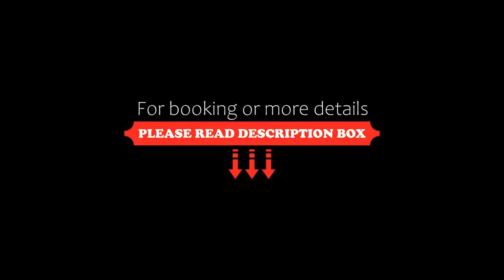La Contessa Pool & Sea View, Santa Teresa Gallura, Italy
About Property:
Located in Santa Teresa Gallura, La Contessa Pool & Sea View provides accommodation with free WiFi and a garden with an outdoor swimming pool and pool views. Private parking is available on site.
All units here have air-conditioned living room and feature a flat-screen TV, a living room with a sofa, a well-equipped kitchenette with a dining area, and a private bathroom with bidet, a hairdryer and free toiletries. A fridge, an oven a...
Property Type: Hotel
Address: Via Lucania 6, 07028 Santa Teresa Gallura, Italy
Searching For
1. La Contessa Pool & Sea View - Santa Teresa Gallura - Italy
2. La Contessa Pool & Sea View - Santa Teresa Gallura - Italy Address
3. La Contessa Pool & Sea View - Santa Teresa Gallura - Italy Rooms
4. La Contessa Pool & Sea View - Santa Teresa Gallura - Italy Amenities
5. La Contessa Pool & Sea View - Santa Teresa Gallura - Italy Offers and Deals
Audio Credit:
Track Title: Subway Dreams
Artist: Dan Henig